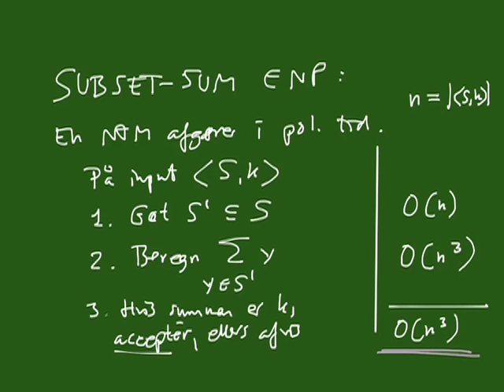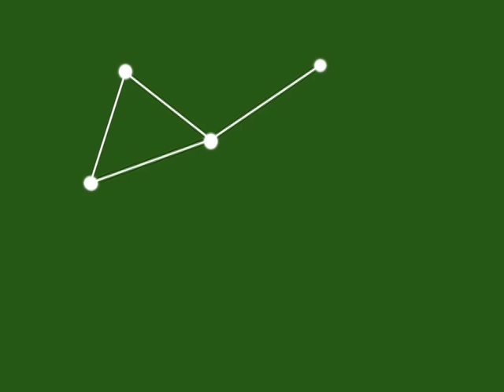Pencast 9 del 3 - De to definitioner af NP er ækvivalente